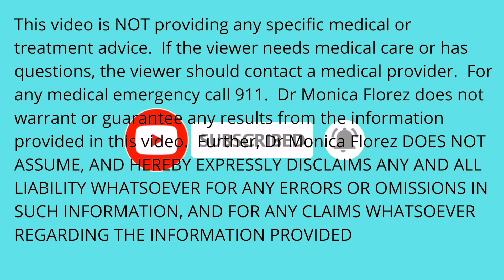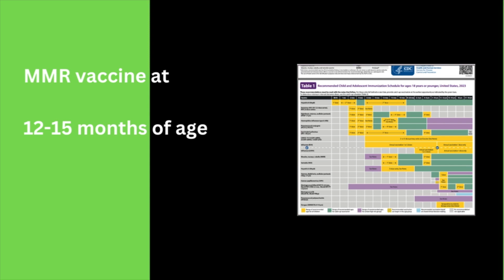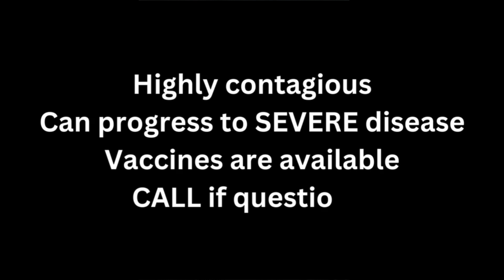Measles what to know during an outbreak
Measles is a highly preventable disease but is has not been eradicated. Here is a quick summary of prevention, transmission and the essential information to keep your family safe and ease your worries during an outbreak.